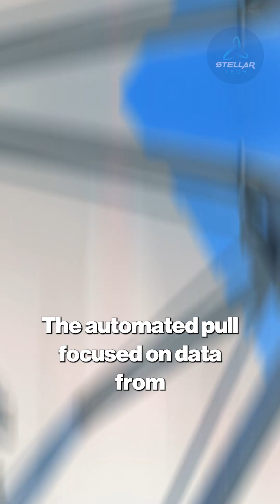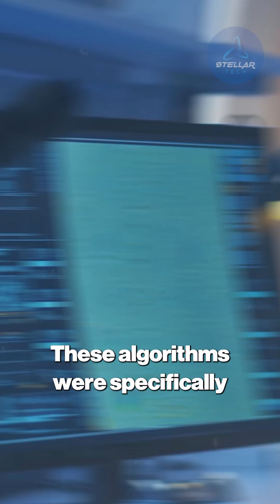Van Allen Belts Go Wild!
Uncover the shocking October 1st, 2025 discovery linking a mysterious Andromeda signal to Earth's Van Allen belts with Stellar Tech! This faint radio burst triggered an unprecedented twitch in our planet's radiation shields, challenging everything we know about space weather. At 408 MHz, the eight-second transient from deep space arrived perfectly tuned to resonate with magnetospheric plasma, causing a 40% spike in killer electrons just 16 minutes later. NOAA's GOES-18 satellite captured the flux jump, confirmed by global magnetometers, with no solar culprit in sight. NASA's protocol activated, pulling data from Van Allen Probes archives and DSCOVR at L1, revealing anomalous acceleration without storm conditions. This event echoes historical surprises like the 2012 third belt and 2014 impenetrable barrier, highlighting the belts' fragility. From GPS disruptions to astronaut risks, the real-world impacts are dire, demanding new resonance theories and global verification.

Join us to explore the physics, consequences, and future tests!